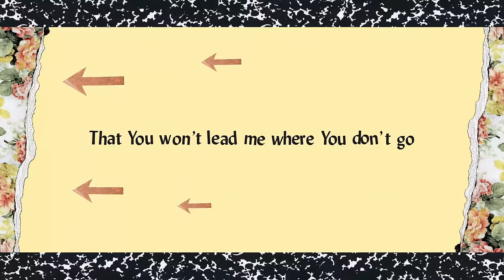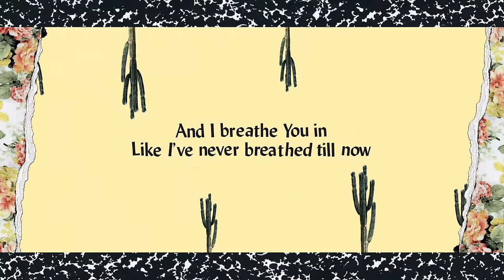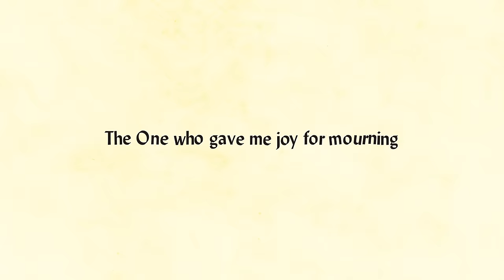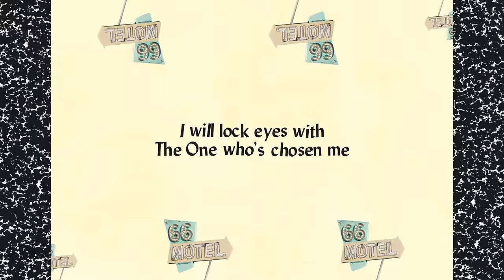We Dance (Official Lyric Video) - Peyton Allen + Josie Buchanan | BRIGHT ONES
Bethel Music Kids is now BRIGHT ONES.

Listen to Bright Ones debut album “BRIGHT ONES” on all music Platforms

We are a generation captivated by the brilliance, beauty, and goodness of God. We are born to tell God’s stories.
Our dream is for all youth to pursue the fullness of God and experience His love through worship and creative expression.

We Dance:
Written by Steffany Gretzinger, Amanda Cook

Verse 1:
You steady me
Slow and sweet, we sway
Take the lead and I will follow
Finally ready now
To close my eyes and just believe
That You won't lead me where You don't go

Pre Chorus:
When my faith gets tired
And my hope seems lost
You spin me round and round
And remind me of that song
The one You wrote for me

Chorus:
And we dance
And we dance

Verse 2:
And I've been told
To pick up my sword and fight for love
Little did I know that Love had won for me
You still my heart again
And I breathe You in like I've never breathed 'till now

Chorus:
And we dance
Oh, we dance
Oh, oh and we dance
Oh, oh, oh we dance, just You and me

Bridge:
And I will lock eyes
With the One who's ransomed me
The One who gave me joy for mourning
With the One who's chosen me
The One who set my feet to dancing
Oh and we dance
Oh we dance, just You and me